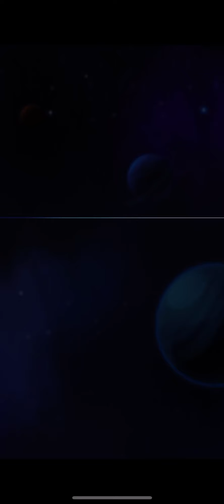ランダムダイス（RandomDice）の対戦モードで獲得できるトロフィーの数を2倍にして挑み、勝利するフルシーン！一気にトロフィー42個UPは素晴らしい！！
わーい！やったぜ！